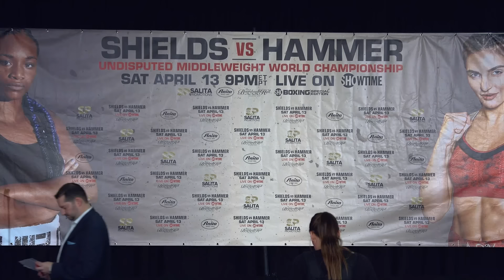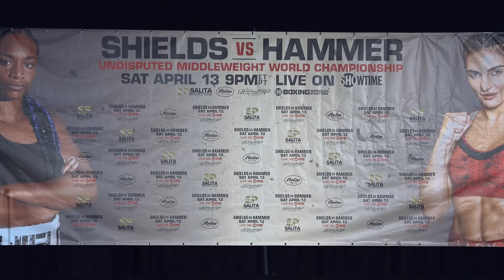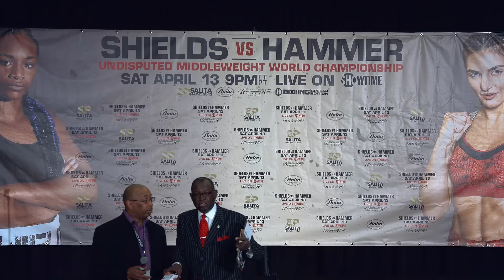JARRET HURD VS JULIAN WILLIAMS - FULL PRESS CONFERENCE & FACE OFF LIVE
In this Jarrett Hurd vs Julian Williams video, the full kick off press conference for the Jarrett Hurd vs Julian Williams fight